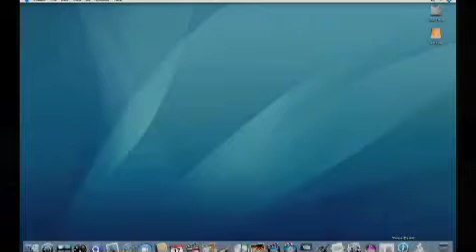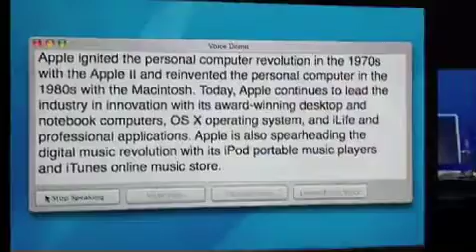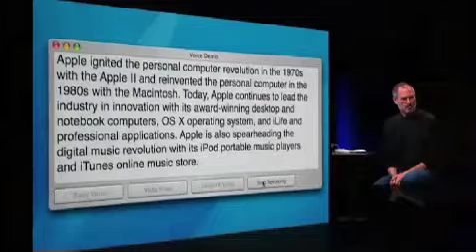Text-to-speech in Mac OS X Leopard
Steve Jobs Compared text-to-speech feature in Mac OS X Tiger, Windows Vista, and the latest Mac OS X Leopard!